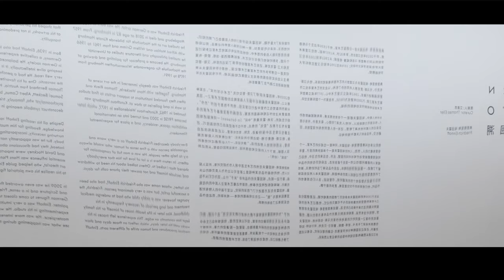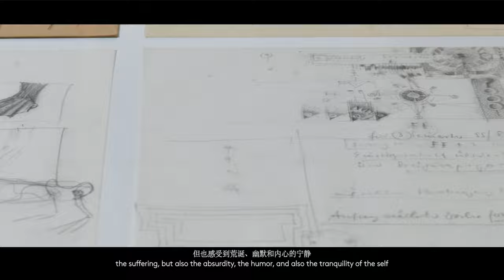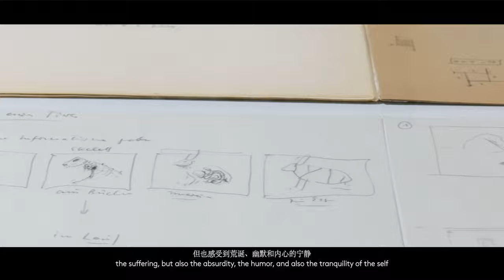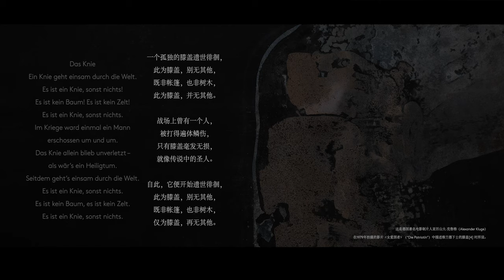Highlight｜Return to Self: Friedrich Einhoff's solo exhibition in HOW Art Museum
Return to Self - Friedrich Einhoff
自性洄溯 - 弗里德里希·埃因霍夫
Curator 策展人：Thomas Eller（艾墨思）
Duration 展期：07/15/2023-10/29/2023
Venue 地址 ：上海市浦东新区祖冲之路2277弄1号，昊美术馆（上海）二楼
Supported by Generalkonsulat der Bundesrepublik Deutschland in Shanghai
支持机构：德意志联邦共和国驻上海总领事馆

The How Art Museum in collaboration with W.ONESPACE present the solo exhibition "Return to Self" by German painter Friedrich Einhoff. The exhibition showcases a cross-section of his oeuvre spanning five decades, as well as comprehensive bodies of work from different series like "Personenregister," "Miniaturen," "Tiere," and "Überzeichnungen" (painted over photographs). It reveals the profound and sincere emotional depth of a painter deeply concerned about the human condition, capable of expressing real compassion, love, and respect. Featuring over 100 works of art, it is the most comprehensive exhibition of this artist in China to date.

昊美术馆联合万一空间共同呈现德国艺术家弗里德里希·埃因霍夫在亚洲的首次美术馆个展“自性洄溯”。
“自性洄溯”作为弗里德里希·埃因霍夫（Friedrich Einhoff，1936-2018）迄今在中国最全面的展览，展出百余件艺术家的布面及纸本作品，同时收录了他从未公开展出的珍贵素描和教学笔记，以及策展人特别为此次展览录制的采访影片。展览涵盖了“人物（Personenregister）”“微型画（Miniaturen）”“动物（Tiere）”和“转换照片系列（Überzeichnungen）”等不同题材的作品。此次展览将呈现这位艺术家对人类状况的深刻关注，并将这种情感深度真诚地融入作品中，展现他作为一个真正具有同理心、爱和尊重的人的特质。